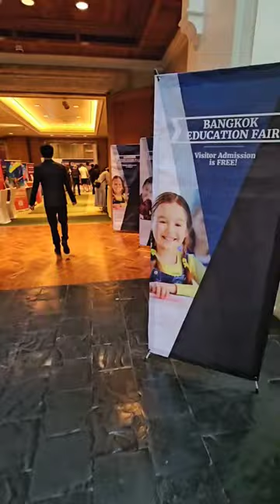Garden International School Bangkok Education Fair 2023 at Grand Hyatt Erawan